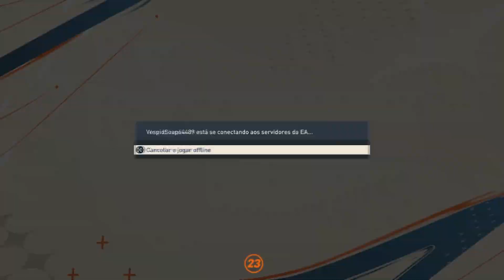FIFA 23 VOLTA Football | PSG vs LIVERPOOL | Jogando FIFA 23 PELA PRIMEIRA VEZ